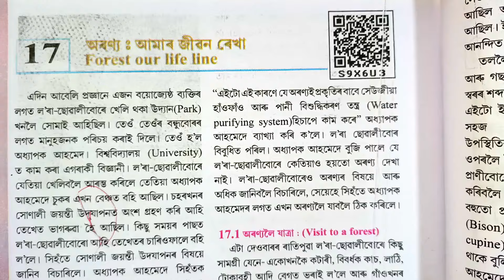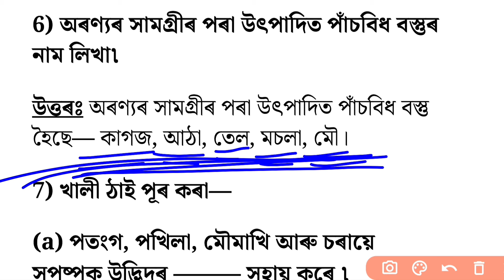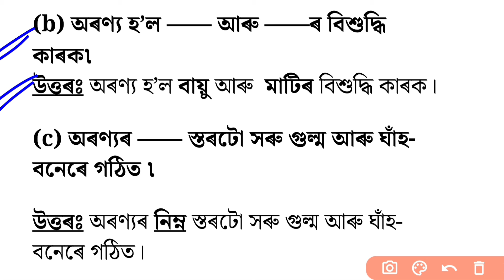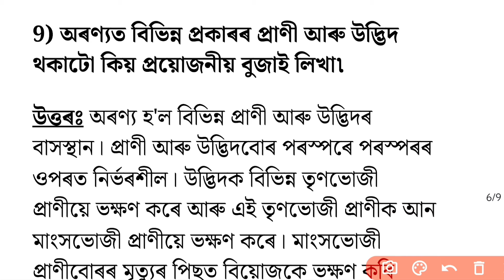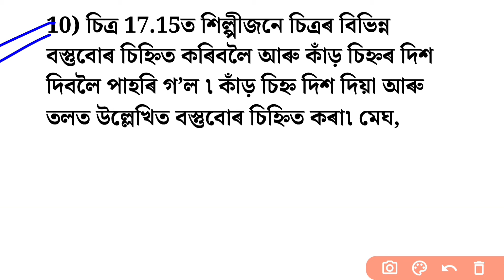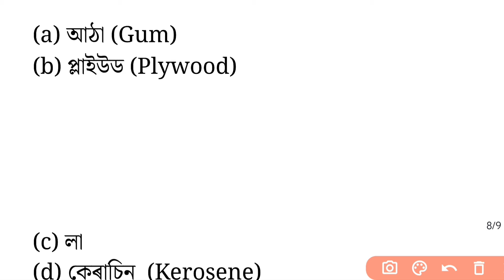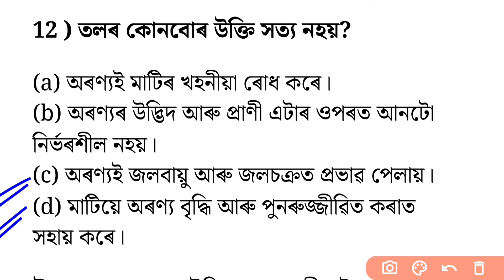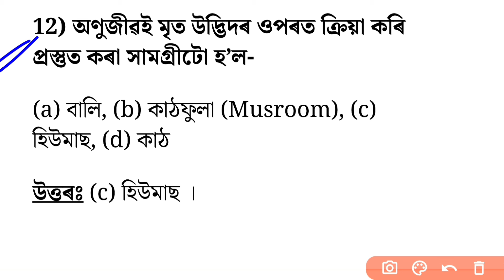Class 7 Science Chapter 8 Questions Answers | Class 7 Science Lesson 8 | C1H4W7 | H6K1I1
science part-ii for class vii chapter 8 question answer

class 7 science lesson 8 Assamese Medium
class 7 science chapter 8 questions Answers
অৰণ্যঃ আমাৰ জীৱন ৰেখা class 8 science
Forest our life line class 8 science Assamese Medium.